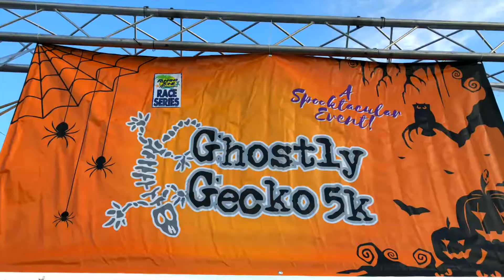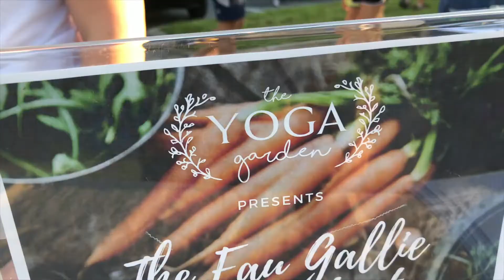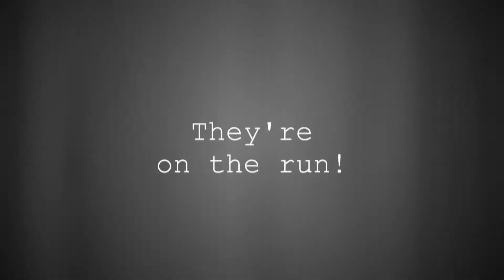Ghostly Gecko 5K 2018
It was a spooktacular evening to run the streets of Eau Gallie!  Runners and walkers, ghosts and goblins, superheros and Forrest's participated in this 5K on October 27, 2018 coordinated by Running Zone Foundation.